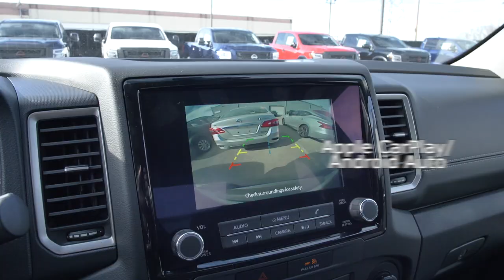New 2023 Nissan Frontier SV King Cab Convenience Package at Nissan of Cookeville